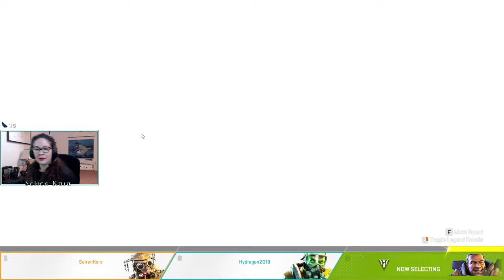What's a win? - July 16th, 2019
To be notified when I go live on Twitch, please click the Heart

Streaming Schedule: 1pm - 6pm EST every Monday, Tuesday, Thursday, and Friday!